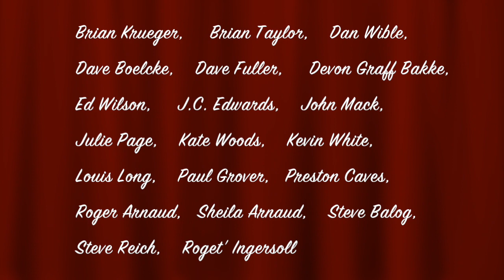Grand Canyon 1 Sept 2014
Grand Canyon 1 Sept 2014, helicopter, cliff diving